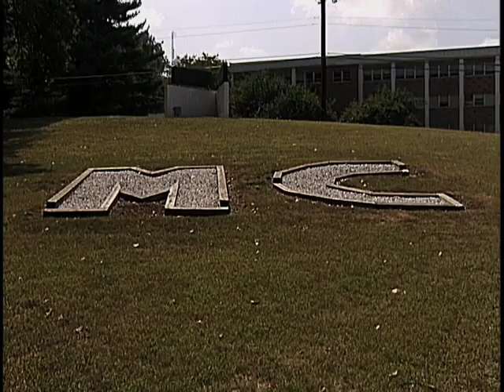The Arts at MC - State of the Arts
An introduction to the "State of the Arts" television series at Montgomery College by Instructional Dean for the Arts Dr. Deborah Preston, and an overview of what is offered in the Arts at Montgomery College.